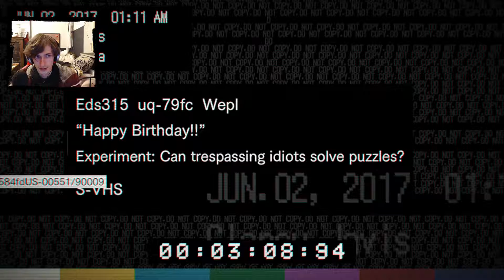Resident Evil 7 | Happy Happy Birthday Lucas Baker!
Tag Leute in der Heutigen Folge von Resident Evil 7 Sehen wir uns das Birthday Tape von Lucas Baker an, und werden dazu gezwungen Grausame Rätsel zu lösen um zu Überleben!